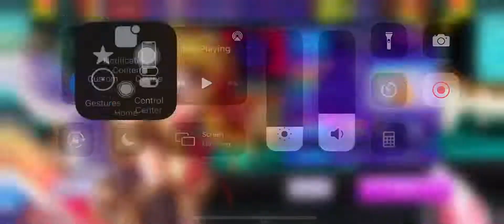[EXPERT] Movement (Maozon Remix) - RONDO; Great Full Combo | D4DJ Groovy Mix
Road to lvl 13 FC god -w-

Although it took me around 12-15 mins, I really had a hard time doing FC this eh. Although quite enjoyable in overall because of spam placements and especially the part on the thumbnail. But still quite hard too so yea

Yea gameplay showcase and collection of FC purposes, yea see yaa